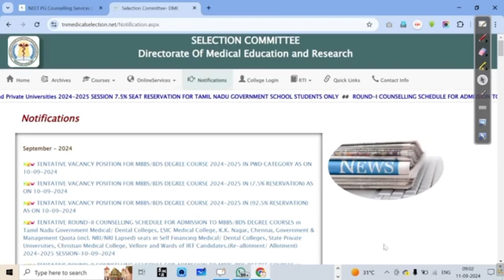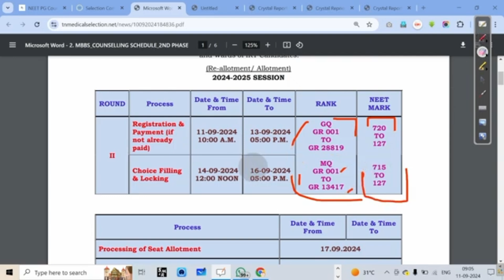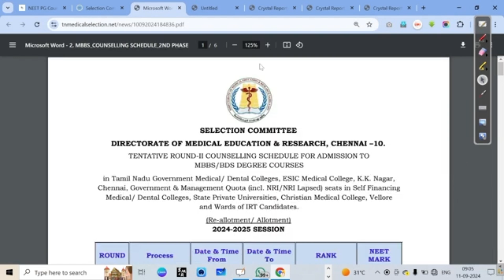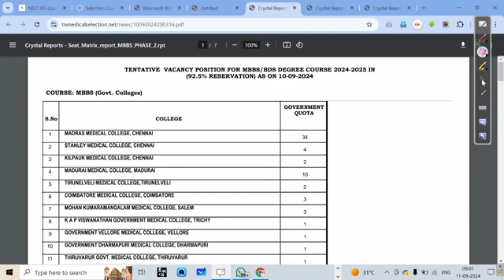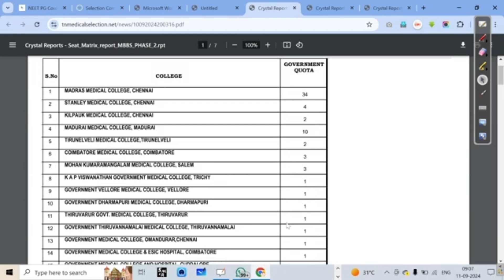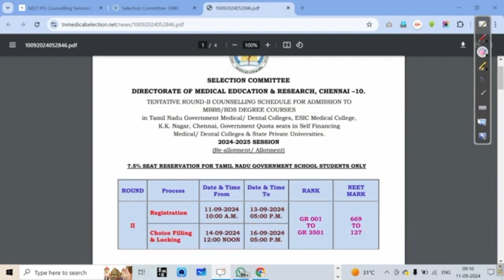TN MBBS 2024 ROUND 2 REGISTRATION SCHEDULE & SEAT MATRIX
how to apply tn medical counselling 2024 in tamil,
tn medical counselling 2024,
tn medical counselling 2024 schedule,
tn medical registration 2024,
tamil nadu neet counselling 2024,
7.5 reservation mbbs counselling 2024,
tamilnadu govt medical colleges cutoff 2024,
tn govt medical colleges cut off 2023,
tamilnadu medical college neet cut off 2023,
tamilnadu government medical college cut off 2023,
tamil nadu govt medical college cut off,
tamil nadu govt medical college cut off 2023,
total mbbs seats in tamilnadu 2023,
tn self finance medical college cut off 2023,
medical cutoff for tamil nadu 2023,
tn medical rank list 2023,
neet cutoff tamil nadu 2023,
tamil nadu government medical college neet cut off 2024,
tn medical college neet cut off 2024,
biology simplified tamil government medical college cut off,
2024 neet cut off tamil,
tn cutoff neet 2023,
tamil nadu neet cut off 2023 college wise,
neet 2024 tn rank list,
neet tamil nadu cut off 2024,
neet 7.5 reservation cut off 2024,
7.5 reservation cut off 2024 mbbs,
7.5 mbbs seats in tamilnadu 2024,
Tamil nadu government medical college cut off 2024 pdf,
Tamil nadu government medical college cut off 2024 for obc,
Tamil nadu government medical college cut off 2024 for mbbs,
NEET cut off 2024 for MBBS in Tamilnadu for BC,
NEET cut off 2024 for MBBS government College State wise,